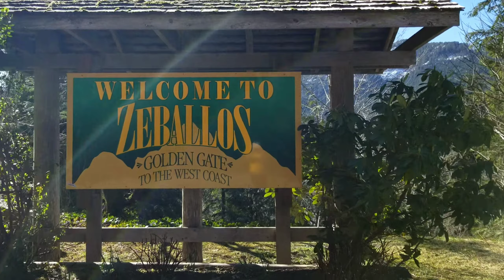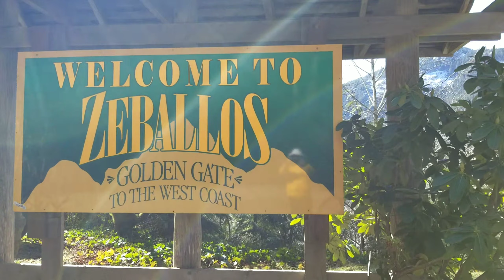Have you heard about Zeballos?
Hi, I am indonesian who live in canada, and love to travel anywhere.

Video editing with kinemaster
I am making this video using only